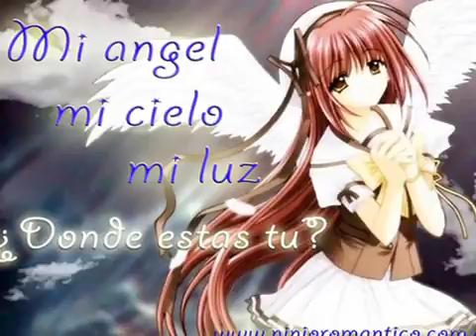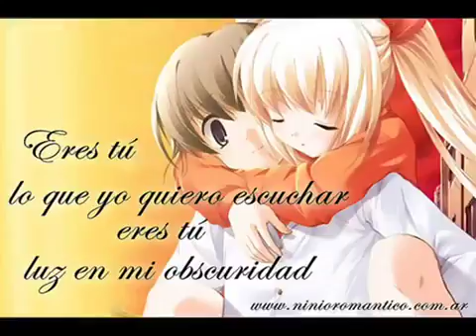Todo lo encuentro enti grupo el súper lamas